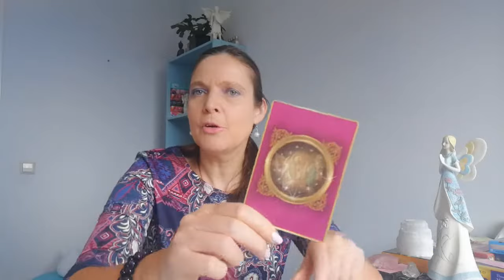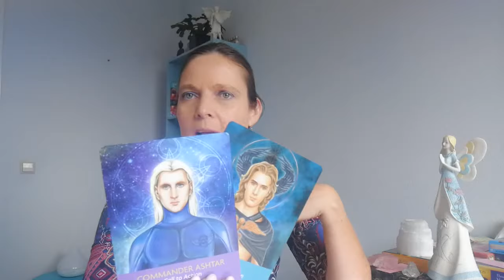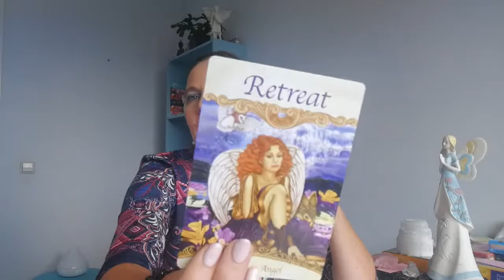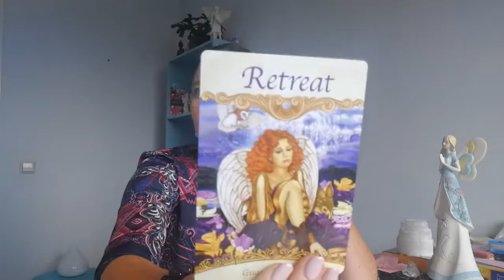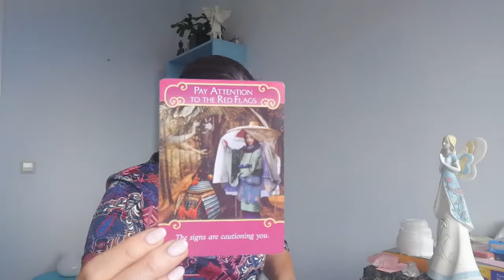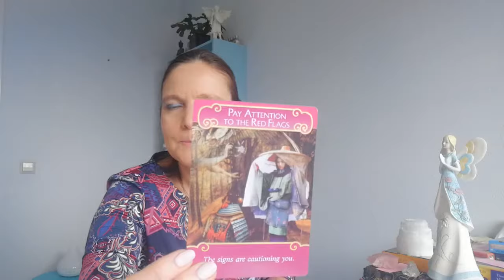Leeuw juli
Praktijk Mihira   Hinke Bakker